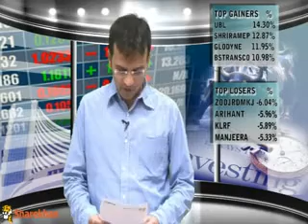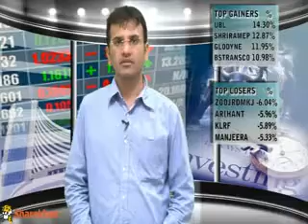Mid-market Update by Sharekhan for March 12, 2012